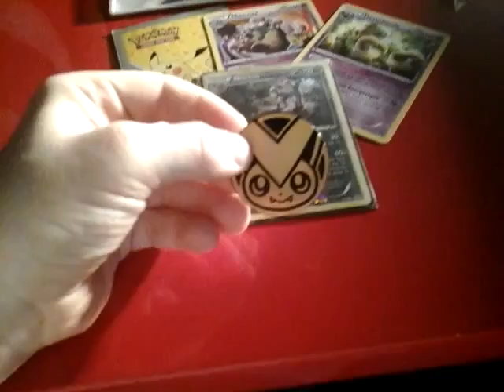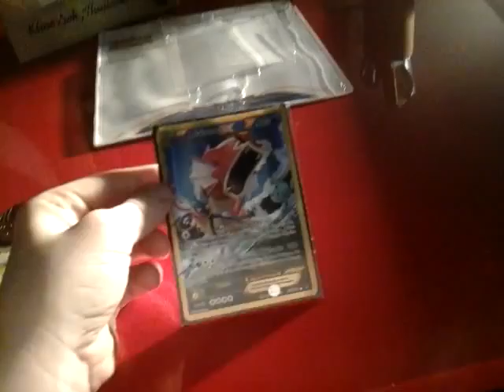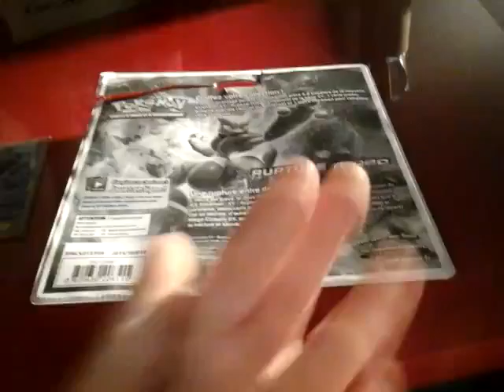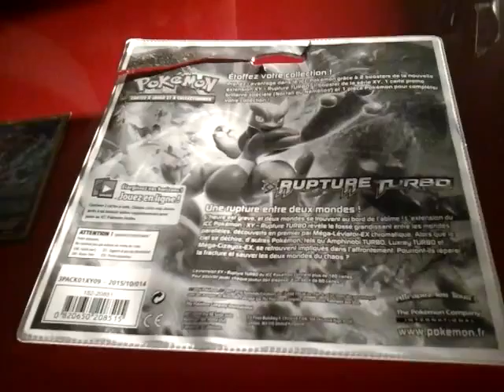Présentation d’un tripack rupture turbo merveilleux!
Yo les amis on se retrouve pour une deuxième vidéo qui fait plaisir!  J'espère que cette vidéo vous plairas n'hésitez pas à mettre un pouce vert si la vidéo vous à plus on se retrouve pour une prochaine vidéo Tchao